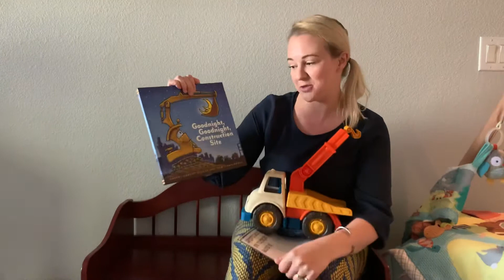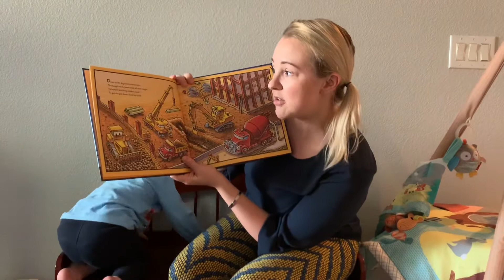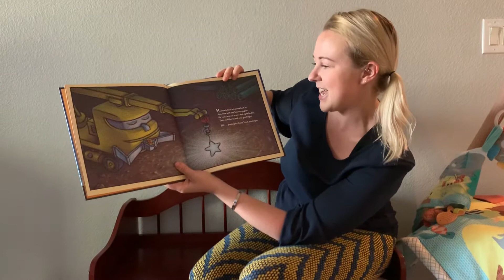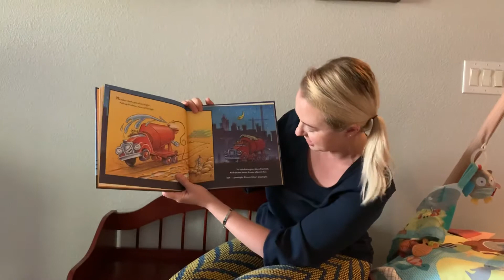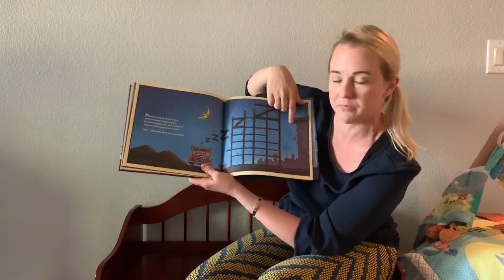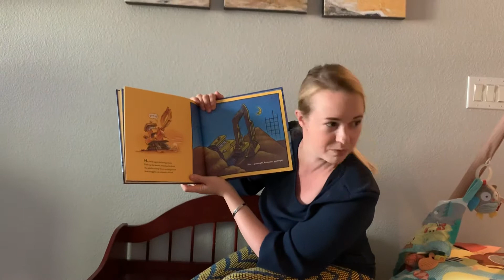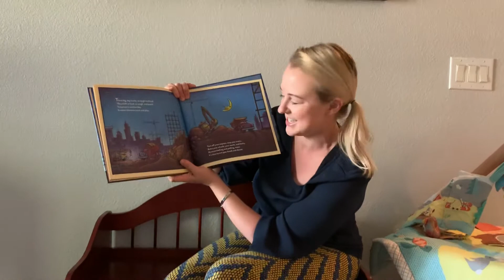Goodnight, Goodnight, Construction Site Read Aoud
Goodnight, Goodnight Construction Site by by Sherri Duskey Rinker (Author), Tom Lichtenheld  (Illustrator) published by Chronicle Books, LLC